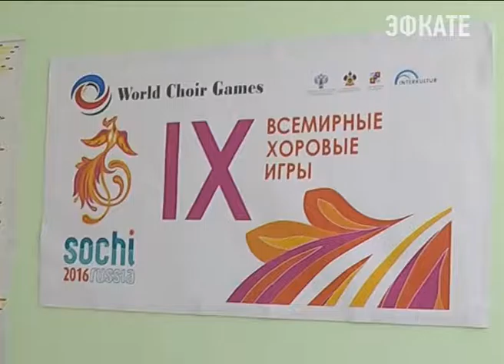Президент международной организации «Интеркультура» посетил два штаба. Новости Сочи Эфкате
Гюнтер Тич посетил два штаба: это в Адлерском районе города в школе № 38  - там расположилось общество Интеркультура и сочинский штаб по организации Всемирных хоровых игр.
Сочи. Новости.
Телеканал Эфкате.